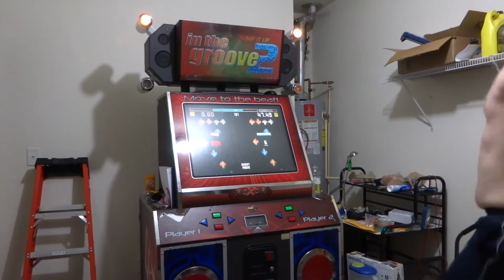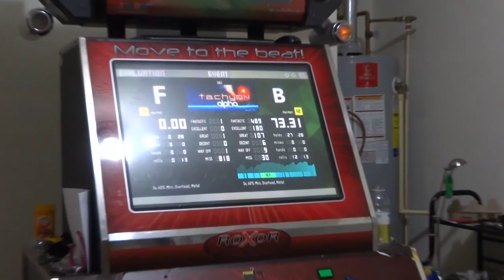Idol [SE12] - Pass%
Tachyon Alpha version.  These jumps are so gay they won the right to marry in 19 states.

Don't stare too hard into my flab.  It is mesmerizing the way it jiggles.